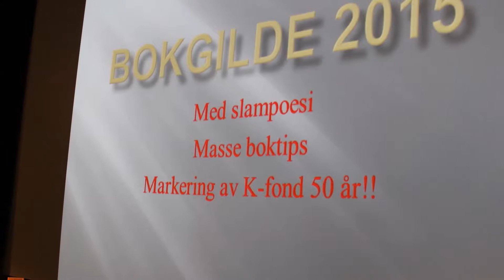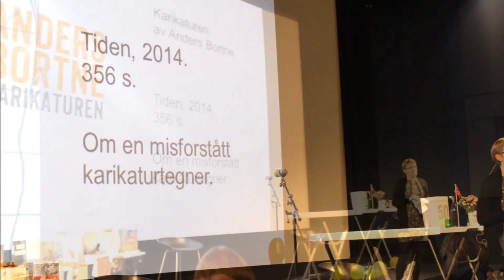Presentasjon av Karikaturen av Anders Bortne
Presentasjon fra bokgilde 2015 ved Irene. Kulturfondbøker utgitt i 2014